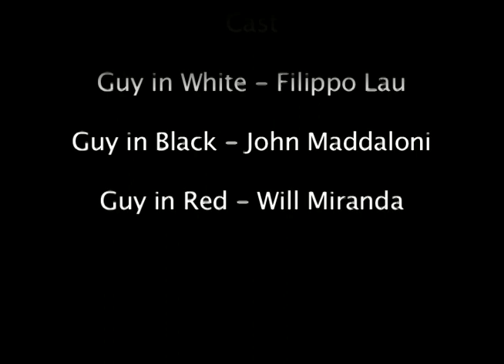Don't Worry, Be Happy - Bobby McFerrin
MadLau production presents:
Don't Worry, Be Happy
by: Bobby McFerrin

starring:
Filippo Lau
John Maddaloni
Will Miranda

filmed by:
Eric Sowalskie (SirWalskie)